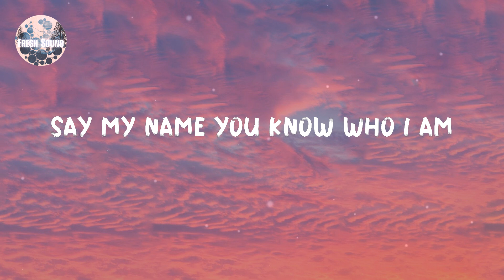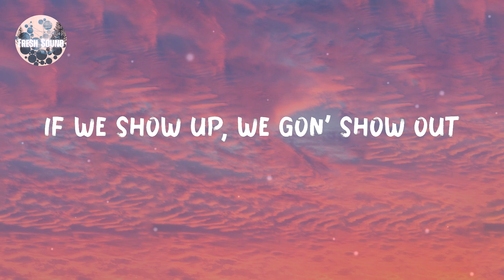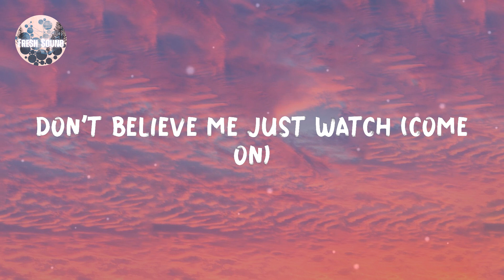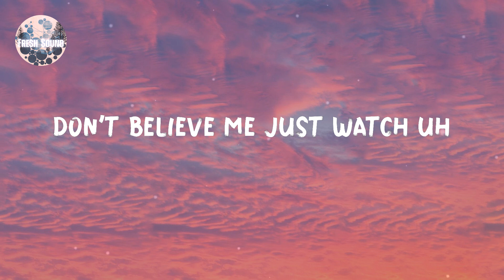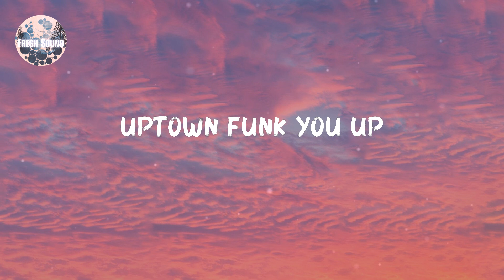Mark Ronson - Uptown Funk (Lyrics)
🎤 Lyrics: Uptown Funk - Mark Ronson

Jackson, Mississippi
Uptown funk you up uh